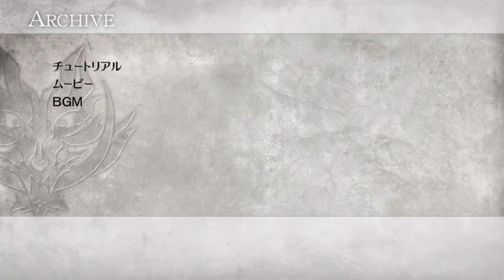(GE stream prt 3) God Eater 2 Rage Burst demo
Now showing off a little of God Eater 2 Rage Burst .  In this episode, Lovely bites off a little more than she can chew by choosing a mission that goes on for a bit too long.